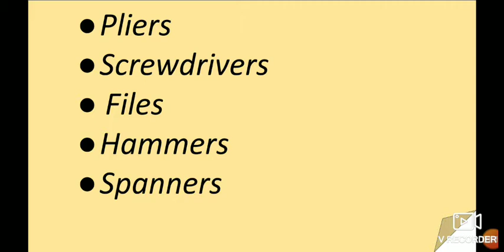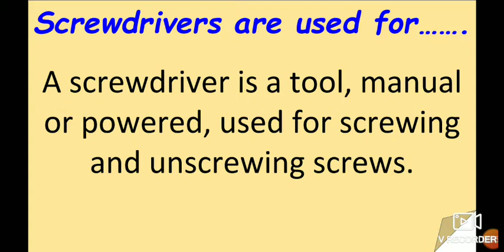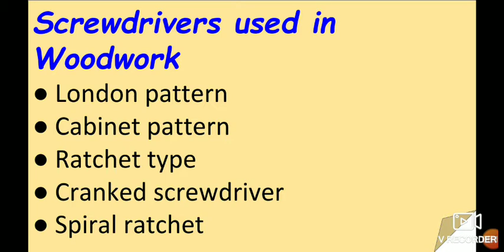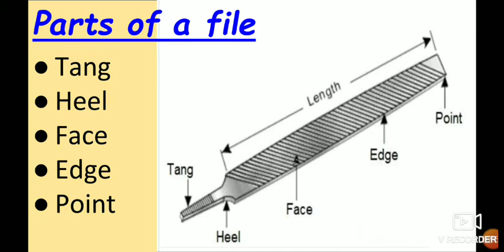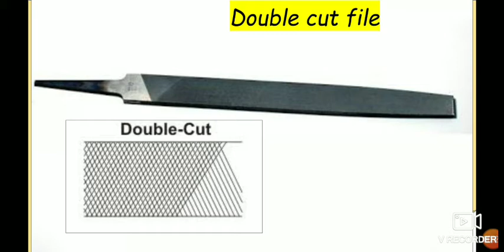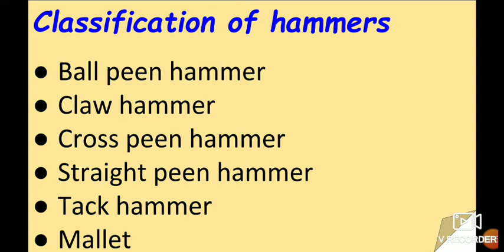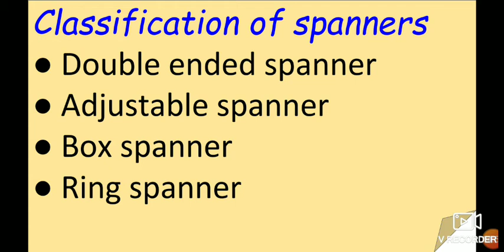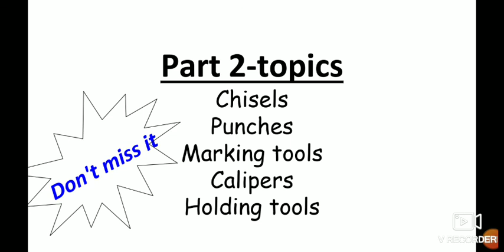ITI/Engineering common trade hand tools |classification|purpose|easy to understand|Malayalam part 1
about common trade hand tools/classification/ easy way to study/ITI/engineering/ Diploma/First semester topic